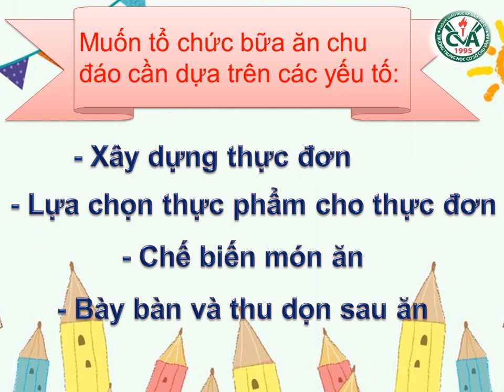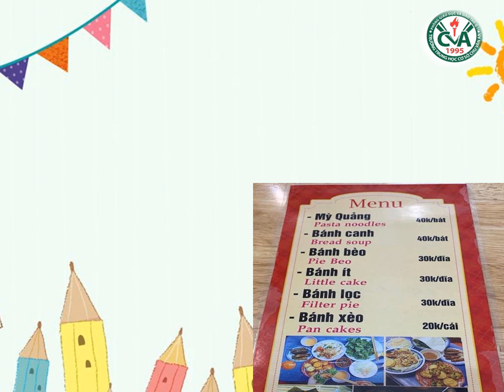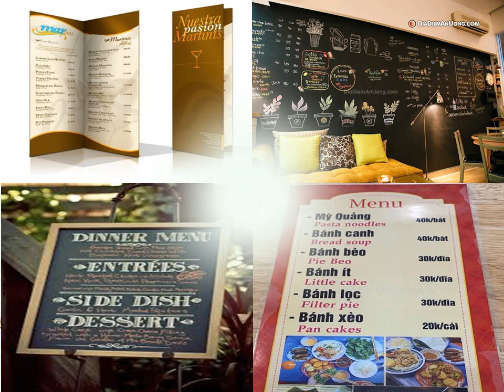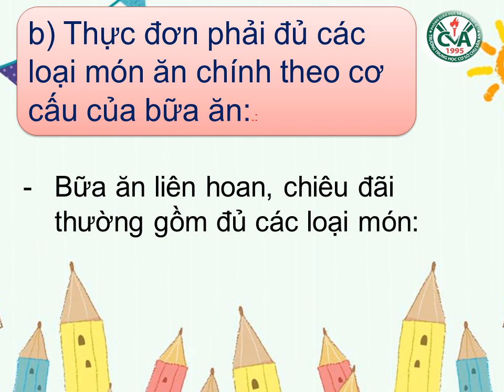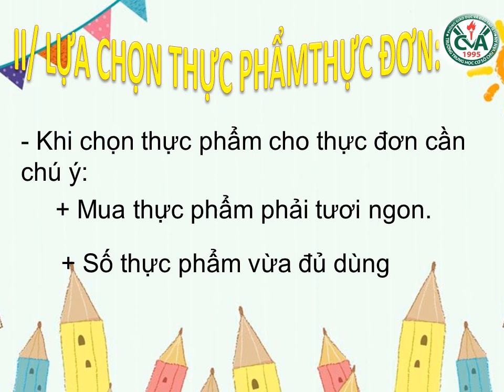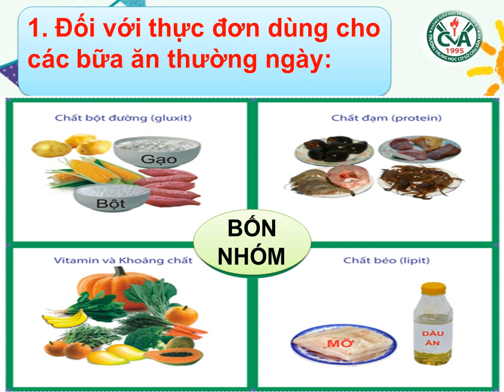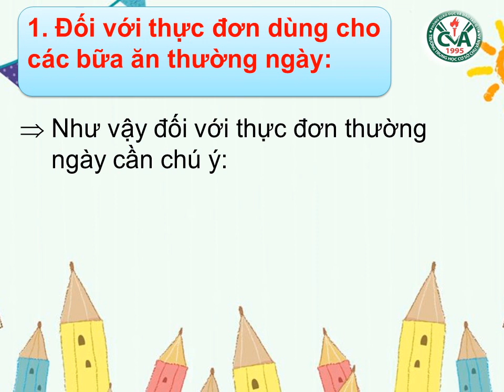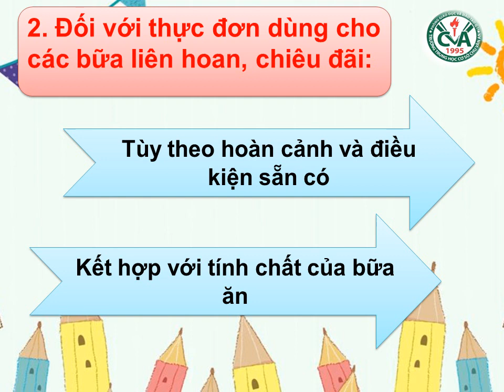CÔNG NGHỆ 6 (4.5 - 9.5) - Bài 22: Quy trình xây dựng thực đơn